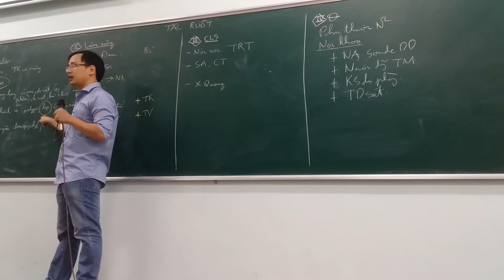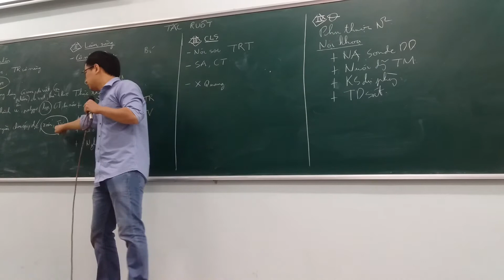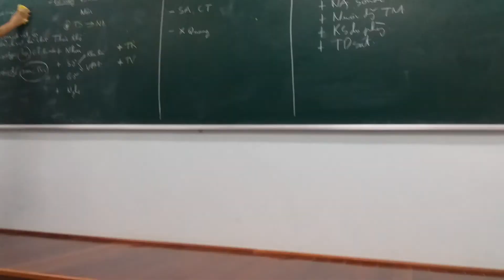NỎ BIẾT TÊN